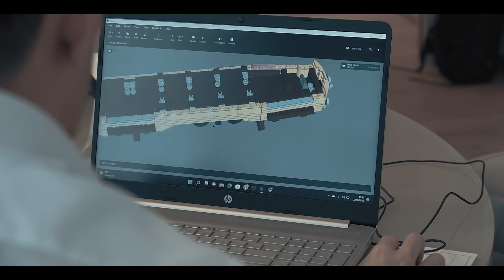Un tram tutto di LEGO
La storica vettura  tranviaria di Milano, Peter Witt (anche conosciuta come 'Carrelli' o '28'), in un modello costruito con mattoncini LEGO.
Un progetto promosso da Urbanfile e pensato, progettato ed eseguito da Luca Petraglia.
Si ringrazia Starhotels Rosa di Milano per la collaborazione.